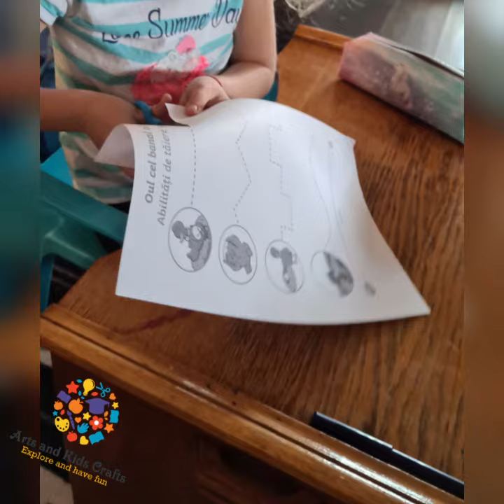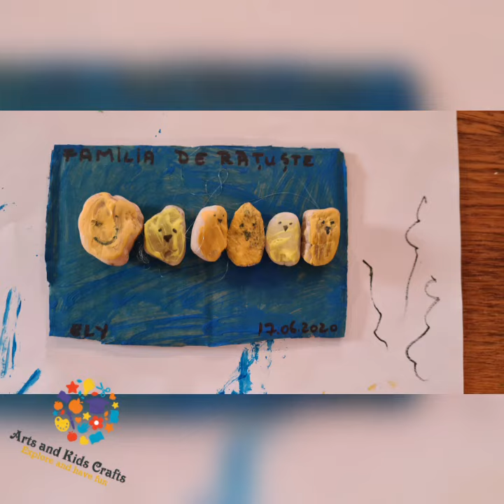Theme "We all are different but unique "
Learning is fun, and learning at home doesn't mean we don't have fun.